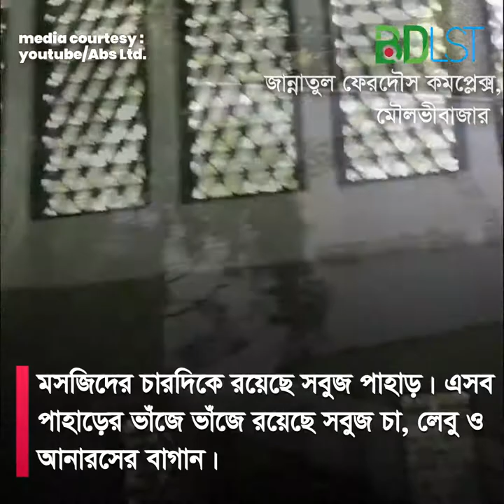দেশের ভেতর এত সুন্দর মসজিদ? না দেখলে বিশ্বাস করবেন না। SH2। বিডিএলএসটি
মসজিদুল আওলিয়া খাজা শাহ মোজাম্মেল হক (রহ:)

আমার মতে বাংলাদেশের সবচেয়ে দৃষ্টিনন্দন মসজিদগুলোর মধ্যে এটি অন্যতম!

মসজিদটি শ্রীমঙ্গল সদর থেকে প্রায় ৬-৭ কিলোমিটার দূরে বালিশিরা পাহাড়ের মহাজিরাবাদ এলাকায় অবস্থিত। সমতল থেকে প্রায় ৭০-৮০ ফুট পাহাড়ের চূড়ায় স্থাপিত মসজিদটিতে যেতে হয় ১৩৯টি সিড়ি পেরিয়ে!

যেভাবে যাবেন

দেশের যেকোন প্রান্ত থেকে বাস বা ট্রেনে শ্রীমঙ্গল শহরে আসবেন।শহর থেকে CNG রিজার্ভ নিয়ে "জান্নাতুল ফেরদৌস" মসজিদে যেতে পারবেন।যাওয়া-আসা ভাড়া ৩০০-৪০০ টাকা সর্বোচ্চ।

দৃষ্টিনন্দন এ মসজিদটি তুর্কির নকশায় নির্মাণ করা হয়েছে। এটি উদ্বোধন করা হয় ২০১৫ সালের ৬ মার্চ। মসজিদের ভেতরে লাগানো দৃষ্টিনন্দন একটি ঝাড়বাতি আনা হয়েছে চীন থেকে!

মসজিদের চারদিকে রয়েছে সবুজ পাহাড়। এসব পাহাড়ের ভাঁজে ভাঁজে রয়েছে সবুজ চা, লেবু ও আনারসের বাগান!

বি.দ্রঃ

১. আমরা প্রকৃতির সন্তান। পরিবেশ সুন্দর রাখার দায়িত্ব আমাদের। তাই যেকোনো পর্যটন স্পটে অপচনশীল দ্রব্য(পলিথিন বা প্লাস্টিকের খালি বোতল) ফেলে আসবেন না।
২. যেহেতু এটি একটি ধর্মীয় স্থান,তাই ভ্রমণের সময় খেয় াল রাখতে হবে যাতে মসজিদের পরিবেশ নষ্ট না হয়!
৩. মসজিদে উঠার সিড়িতে জুতা রাখার র‍্যাক আছে, এখানে জুতা রেখে যাবেন।

তথ্যসূত্রঃ